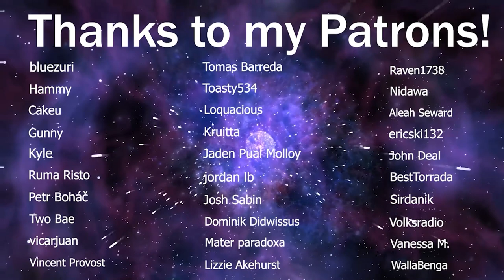LaDix Reacts: Kaguya-Sama: Love is War | Episode 3&4